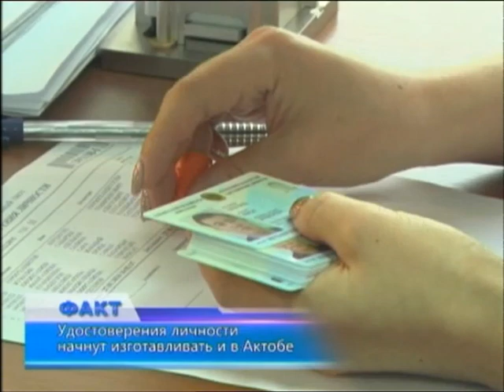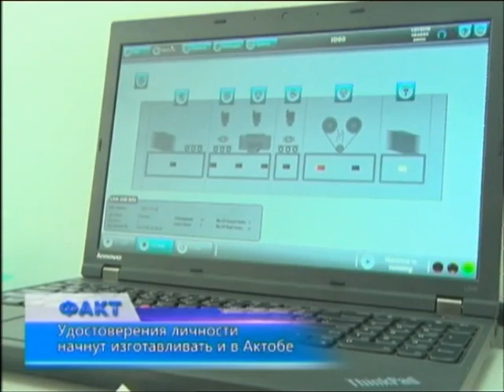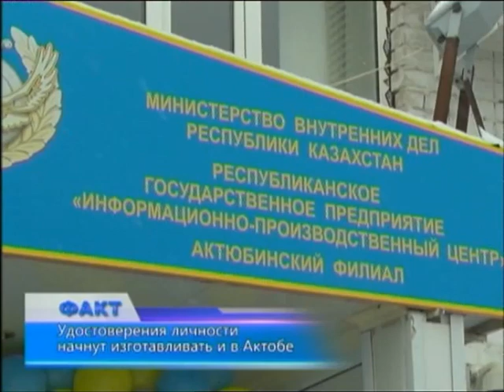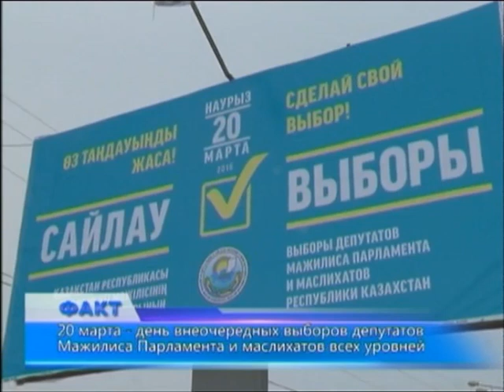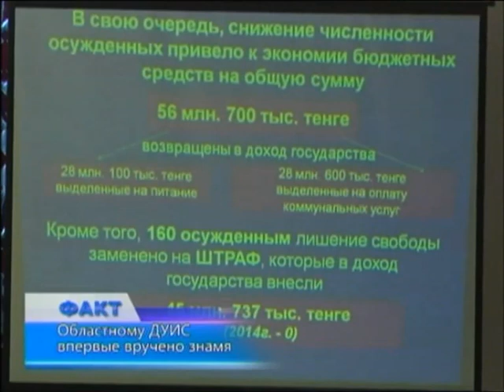Факт (Рика ТВ) от 27 января 2016 года